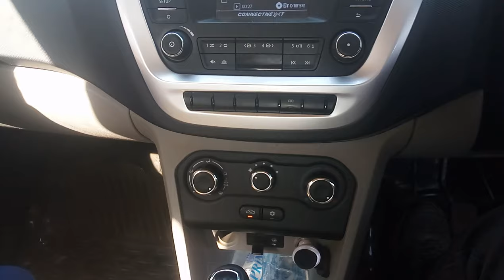Tata Tiago bass music for music lovers